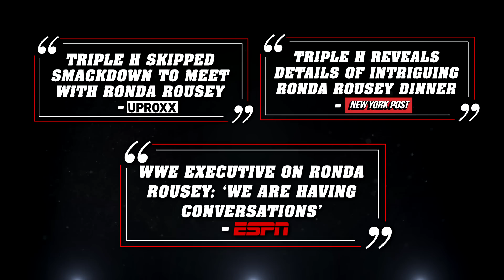Ronda Rousey on trying to keep her Royal Rumble appearance a secret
Ronda Rousey describes what she had to do to keep her Royal Rumble appearance a surprise. Relive her championship run and more on WWE 24, streaming after WWE Super ShowDown on WWE Network.
Follow WWE on YouTube for more exciting action!